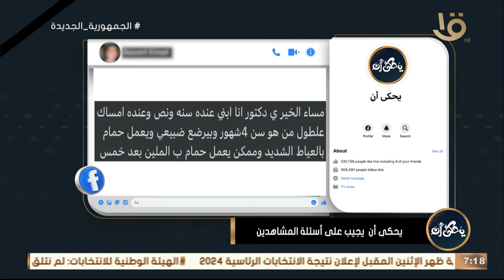7 أسباب للإمساك عند الأطفال وطرق الوقاية والعلاج .. أعرف الأجابة من د. محمد رفعت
7 أسباب للإمساك عند الأطفال وطرق الوقاية والعلاج  .. أعرف الأجابة من د. محمد رفعت